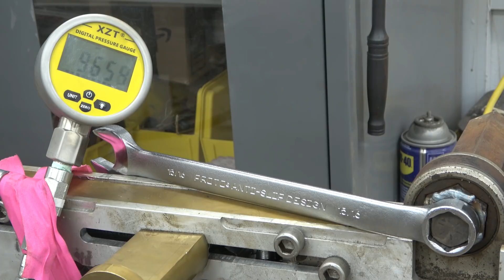Craftsman vs. Proto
6 pt proto: 880 lbs ft
12 pt Craftsman: 636 lbs ft